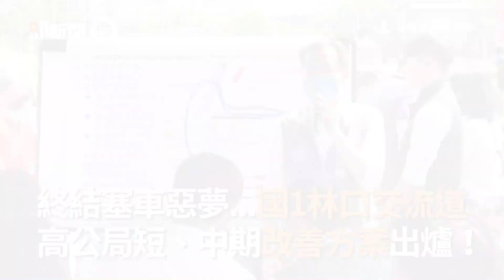終結塞車惡夢...國1林口交流道 高公局短、中期改善方案出爐！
☑影片授權：高公局 授權